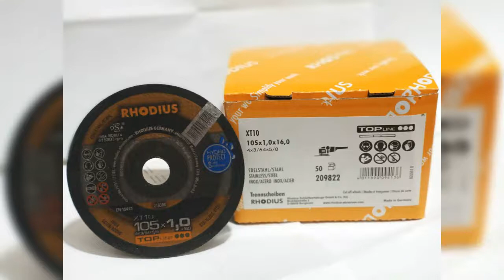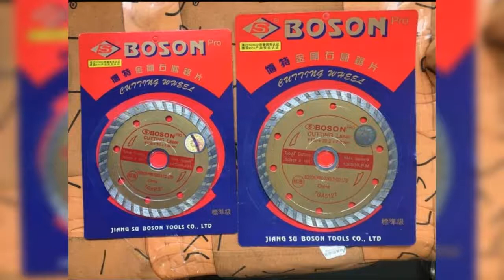wall cutting,grinding,edging disk blade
best variety of  hardware items.